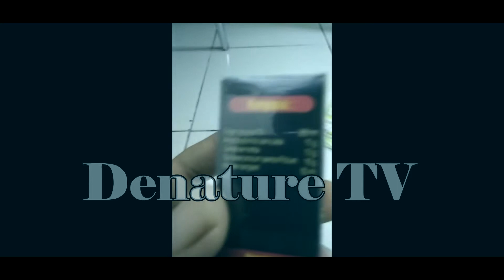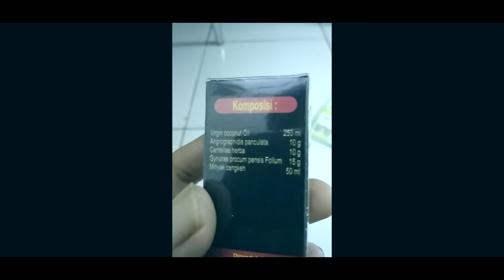Apa saja yang menjadi gejala kutil kelamin?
Kutil kelamin biasanya terjadi dalam kelompok, bisa berukuran kecil atau besar dan tersebar di bagian kutil kelamin, penis atau sekitar anus. Jika yang menjadi penderita kutil kelamin adalah wanita maka biasanya akan mempengaruhi bagian luar vagina, di dalam vagina, di rahim, atau pembukaan serviks. Dan kutil kelamin akan jauh lebih mudah dilihat pada pria karena muncul di ujung atau batang penis yang mudah dilihat. Hal yang sangat jarang terjadi adalah kutil kelamin yang bertumbuh di mulut atau tenggorokan karena penderita yang melakukan seks oral pada orang yang terinfeksi.
Partikel virus dari kutil kelamin dapat menembus kulit melalui abrasi kecil pada kulit, dan ini sangat sering terjadi selama hubungan seksual. Kondisi ini dapat terjadi selama berminggu-minggu bahkan berbulan-bulan. Gejala dapat muncul tapi dalam beberapa kasus terkadang penderita juga tidak merasakan gejala. Salah satu cara yang paling populer untuk mengobati kutil kelamin adalah dengan memberikan obat dalam bentuk krim seperti Anpiloma denaturekutil genital. Selain itu, ada banyak metode pengobatan yang berbeda dan tersedia untuk mengobati kutil kelamin. Perlu juga diingat bahwa pengobatan yang anda pilih tergantung pada tingkat infeksi dan lokasi terjadinya infeksi.
Salah satu cara utama untuk menghindari penyakit menular seksual adalah dengan menggunakan proteksi ketika Anda melakukan hubungan seksual. Tetapi jika penyakit ini sudah terjadi maka tidak ada cara lain yang lebih tepat selain melakukan pengobatan dengan bantuan medis, diantaranya adalah dengan melakukan pembekuan atau membakar kutil. Metode pengobatan ini bisa saja menyakitkan dan sangat memalukan bagi sebagian orang, dan proses kerjanya dengan membiarkan penderita berbaring telanjang sementara dokter memeriksa wilayah genitalnya.
Jika pengobatan medis ini ternyata belum dapat memberikan jawaban yang ampuh untuk menyembuhkan penyakit anda, maka mungkin saja obat alternatif terbaik yang harus anda pilih, dan salah satunya adalah Wartrol. Ini adalah pengobatan herbal yang terbuat dari bahan alami sehingga tidak menimbulkan efek samping seperti pengobatan kimia lainya, anda juga dapat menggunakan obat ini di rumah tanpa harus ke rumah sakit. Dengan melihat beberapa keuntungan dari pengobatan ini akhirnya menyiratkan kesimpulan bahwa pengobtan herbal adalah pilihan terbaik jika anda ingin sembuh dari penyakit ini, dan obat itu sudah banyak tersedia di berbagai klinik pengobatan herbal atau media online, pilihan tergantung kepada anda.

Untuk keterangan lebih lanjut mengenai obat herbal denature ini, silahkan hubungi Customer servis kami via whatsapp.
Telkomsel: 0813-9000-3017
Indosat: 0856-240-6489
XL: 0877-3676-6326